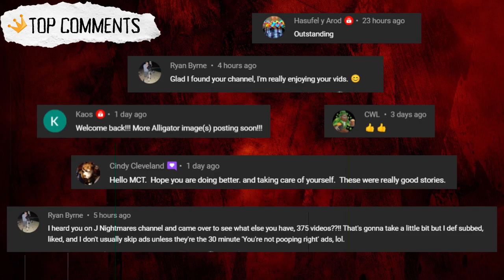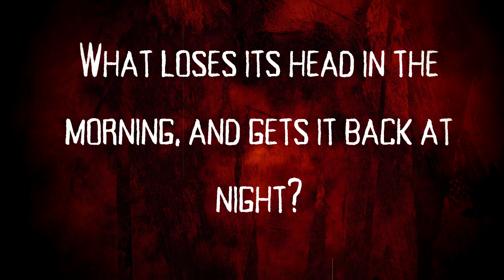8 Scary Baby Sitting Stories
For today's video we have 8 Scary Baby Sitting Stories. To help me bring you these stories, I have an amazing narrator with me -   AS THE RAVEN DREAMS ! Do check him out and give him all the love!

TIME STAMPS:
00:00
07:43
15:46
25:17
31:45
36:21
47:19
50:56

Story 1: "Me and my friends potentially saved a family of 4 and the babysitter but it came with a price."
Story by: u/HenrySchein

Story 2: STORY BY - ITSJUSTME
Audio courtesy of : AS THE RAVEN DREAMS

Story 3: "Why I don’t babysit for people outside my family."
Story by: u/sunflowerseeds96

Story 4: STORY BY - ITSJUSTME

STORY 5: "Babysitting Gone Wrong"
Story by: u/Ivey_Mom

STORY 6: STORY BY - ITSJUSTME

Story 7: AUTHOR WANTS TO REMAIN ANONYMOUS.

Story 8: STORY BY - ITSJUSTME

LINKS!